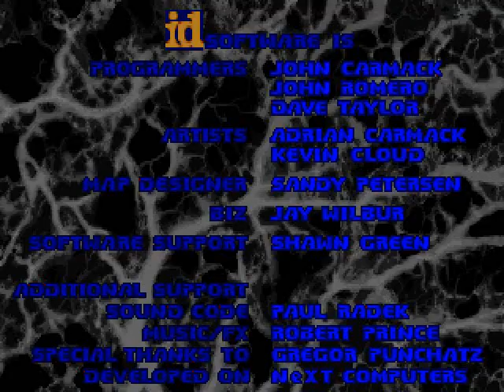DOOM - Crap WADs: TIMEWARP.WAD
We take a 'timewarp' (HAHAHAHA) back to 7/6/1995. That's "7th June". Not "July 6th".

Described as a 'Deathmatch only' level, it's quite clear as soon as things start that this isn't technically true. Oh well. It's still shit.